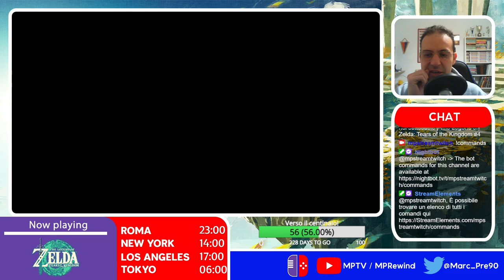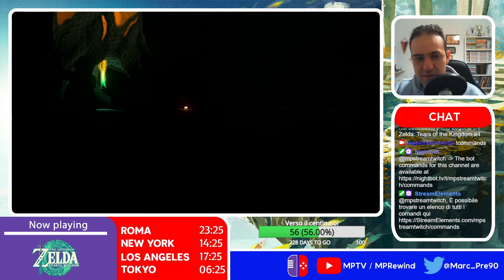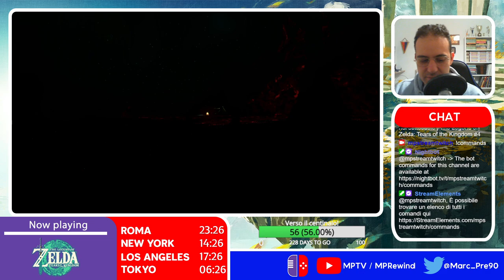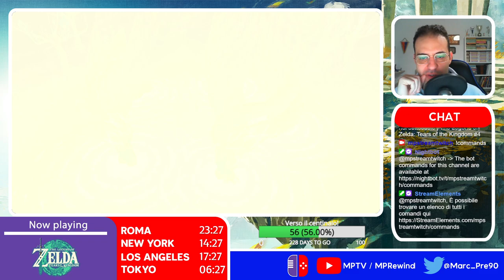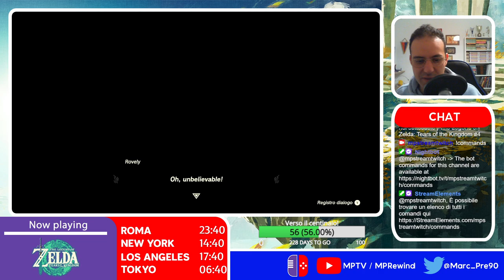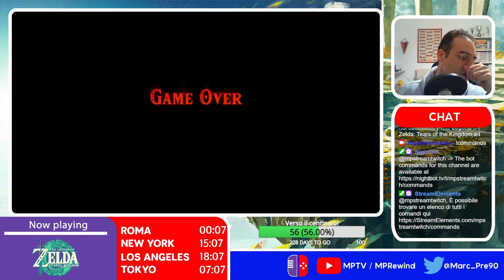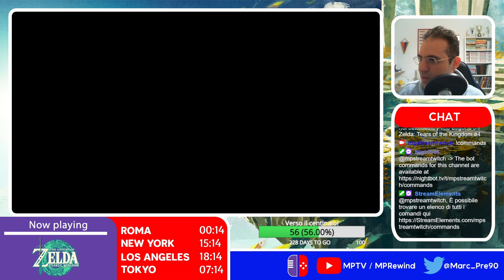Tra guardia reale e missione nel sottosuolo | The Legend of Zelda: Tears of the Kingdom #4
...che? Vi aspettavate una descrizione molto dettagliata? E' il sequel di Breath of the Wild, che altro c'è da dire? Tempo di mettersi comodi e di godere. E di abusare dei vari poteri di Link nel gioco (rendendoci molto ridicoli, molto spesso, nel mentre).